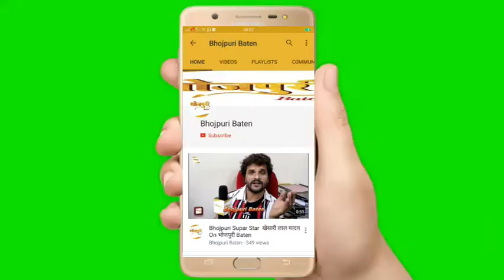PAWAN SINGH ने कभी किसी लड़की को नहीं छुआ अभिनेता व फ़िल्म निर्माता "ROSHAN RAJPUT"